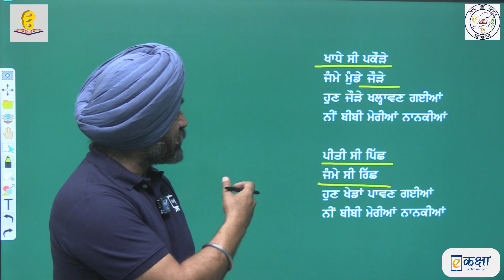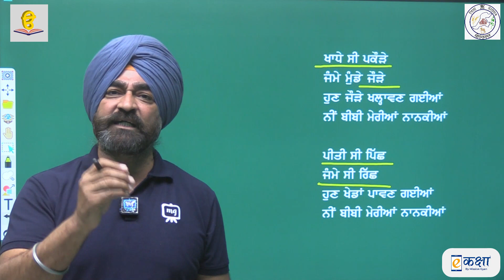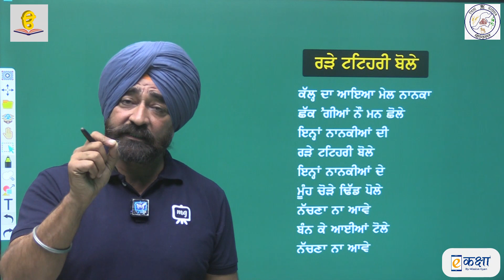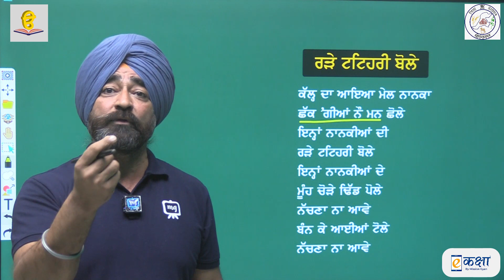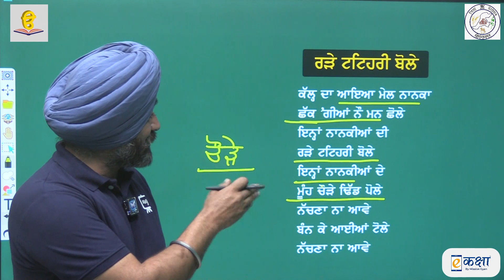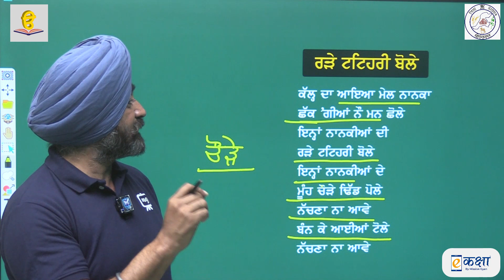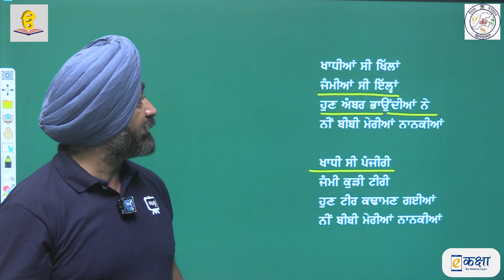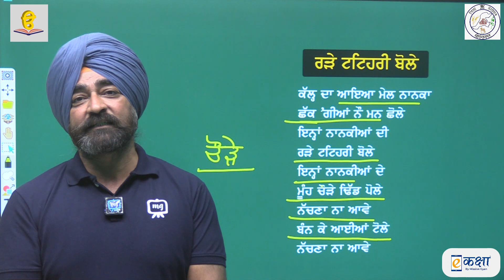RBSE CLASS 9 SECTION C LOK KAAV CHAPTER 4 (SITHNIYA | सिठनिंया) PART 2